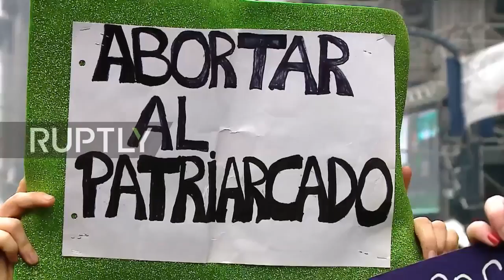Pro-lifers and abortion activists face off in Argentina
Argentina's senate has rejected an attempt to legalize abortion in that country.